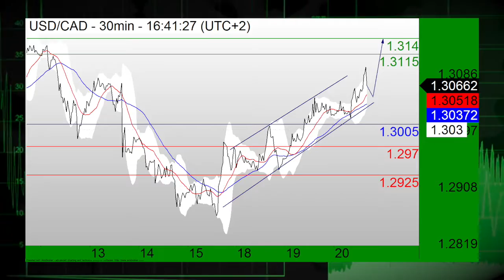07/20: , USD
07/20/16      .      Morgan Stanley,         .